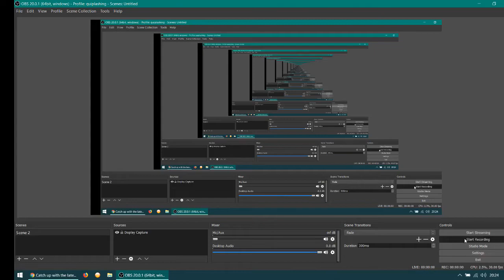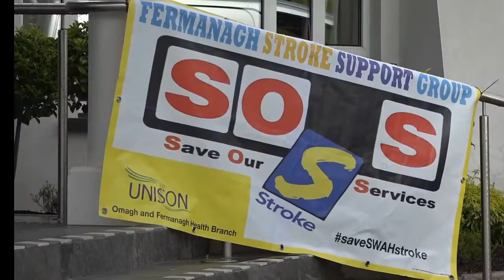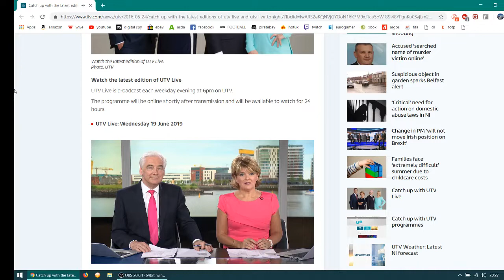Fermanagh Stroke Feature - UTV Live - 19/06/19 - Linda Donaghy